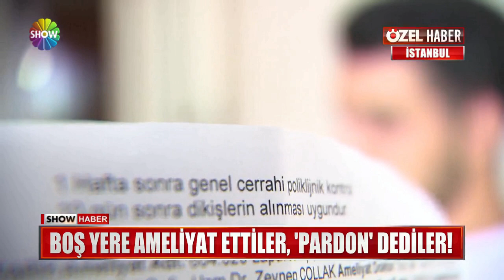Apandisit ameliyatı yapıp sonra yokmuş dediler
DOKTORLARIN APANDİSİTİN PATLAMAK ÜZERE, ACİL AMEİLYAT OLMASILISIN' DEDİĞİ GENÇ, SÖYLENENİ YAPTI... AMELİYAT BAŞARIYLA GEÇTİ, DİKİŞLERİ KAPATILDI, TABURCU OLDU... AMA... SIKI DURUN... BU ARADA GENCİN ASLINDA APANDİSTİNİN OLMADIĞI ORTAYA ÇIKTI... DOKTORLAR 'PARDON' DEDİ.